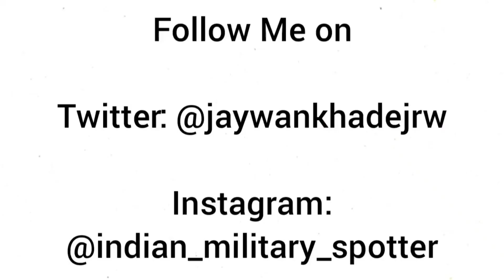Kashmir Encounter: 1️⃣9️⃣ RASHTRIYA RIFLES & 1️⃣6️⃣4️⃣ Bn CRPF in Action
Encounter took place on 11th May 2022

19 RR Parent Unit: SIKH Light Infantry (SIKH LI)

Neutralised LeT ultras
1) Arif Bhat from Dooru
2) Suhail Lone from Awgam

Increase playback speed if needed.